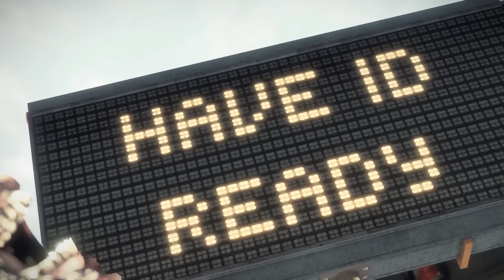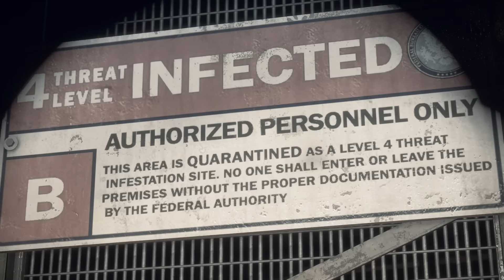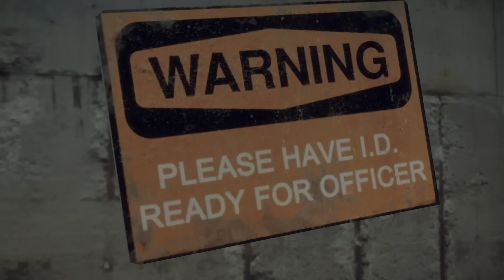BRF - Dead Rising 3 (Part 1)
วิกฤตซอมบี้ล้นเมืองกลับมาอีกครั้ง
คราวนี้เรารับบทเป็นนาย Nick นักประดิษฐ์ 55555